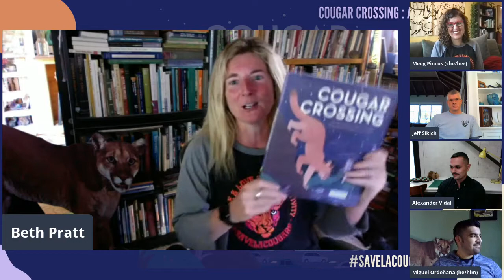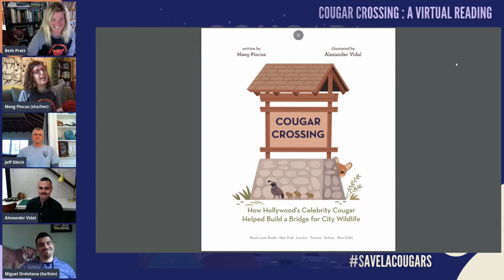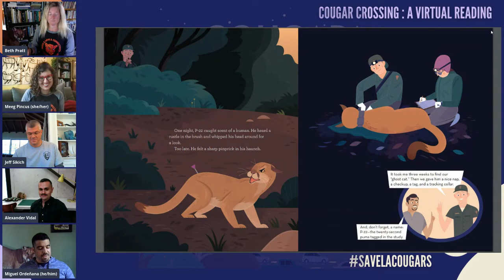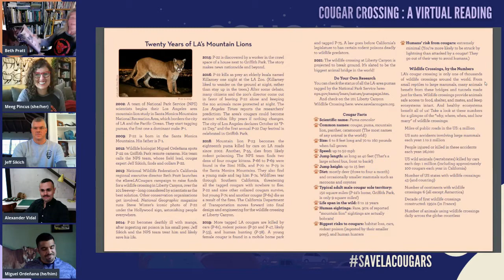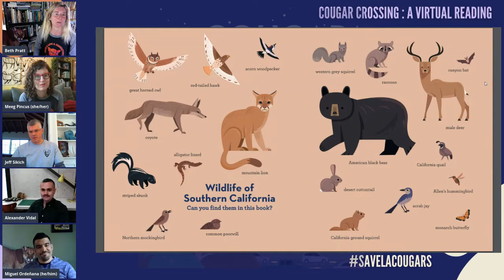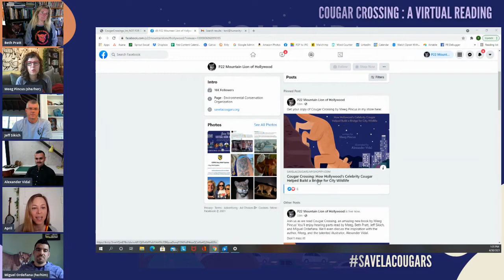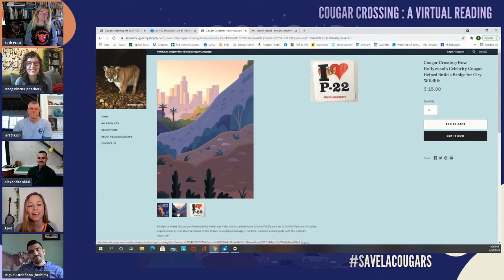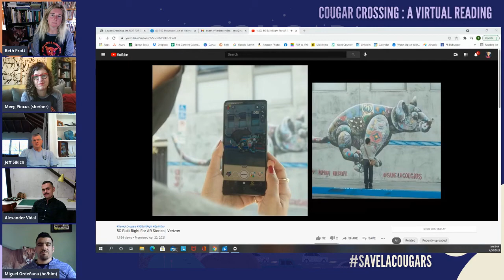Cougar Crossing A Virtual Reading